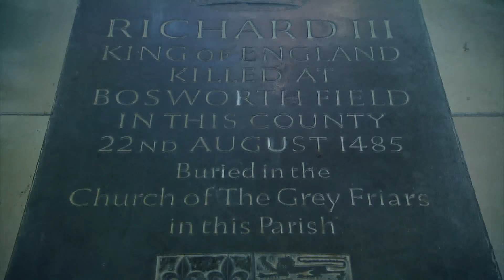The King in the Car Park - Remains of Richard III found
a story from Leicester, UK about the remains of King Richard III found buried beneath a local parking lot - Feb 2013